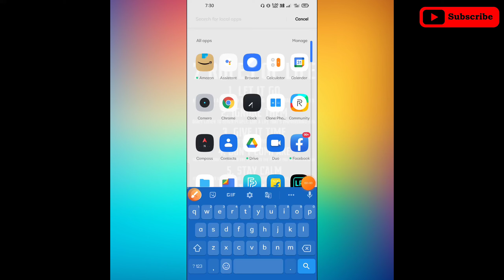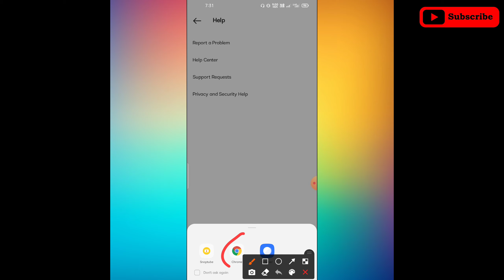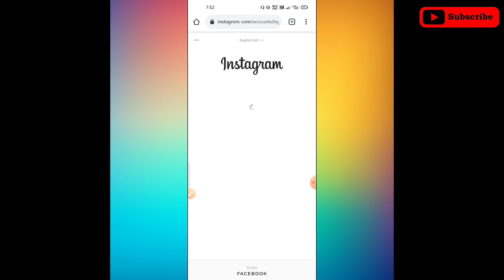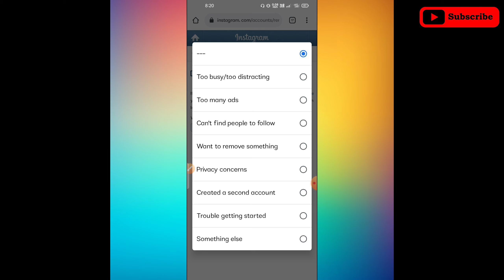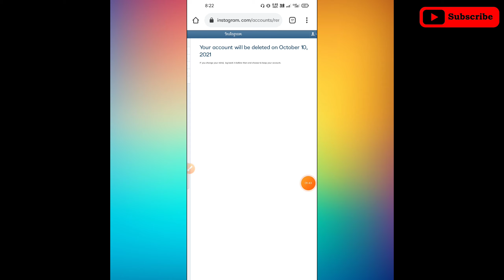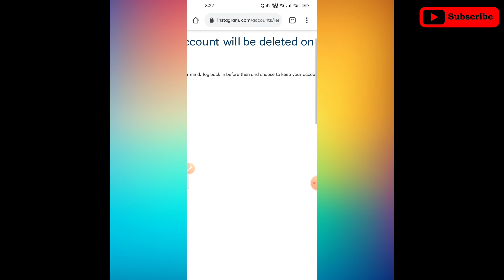How To Delete Instagram Account | Instagram Account Delete Kaise Kare Permanently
My Instagram username:- chaudhary_mehki_001

My Dear TR  Family Is Video Me Bataya Hai Instagram Account

kaise Delete kare? Agar Aapko Instagram Accoun Delet Karne

Me Problem Aarhi hai To Is Video Ko Pura Dekhe dhyaan Se...

ABOUT THIS VIDEO :

Instagram Account Delete Kaise Kare (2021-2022) | How To Delete Instagram Account

Hil Am

Devesh Dwivedi

Topic Cover -

1) How to delete permanently instagram id

2) Instagarm ka account delete kaise kare 3) Instagram account delete kaise kare

4) Instagram account permanently delete 8) Instagram pe id kaise delete kaise kare.

5) new instagram id delete kaise kare

6) how to delete instagram account 7) Instagram kaise delete kiya jata hai

9) Instagram me account delete kaise kare.

10) Instagram account disable kaise kare. 11) Instagram account deactivate kaise kare

account delete kaise kare

instagram pe account delete kaise kare:

how to delete Instagram account instagram id delete kaise

karte hai instagram account delete kaise kare permanently

instagram account instagram id

instagram ka account delete.

instagram account deactivate kaise kare instagram id delete

instagram id delete karne ka tarika instagram account delete kaise kare.

how to delete instagram account delete instagram id

Mehki Chaudhary